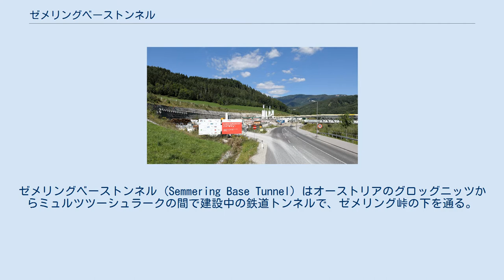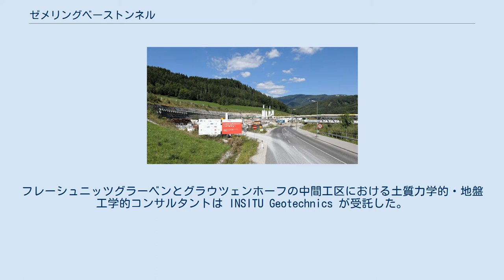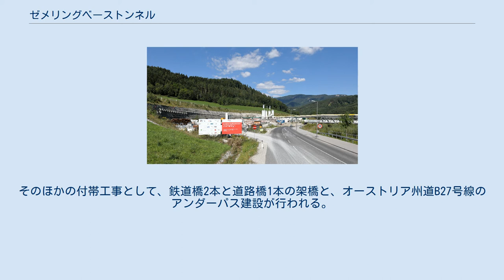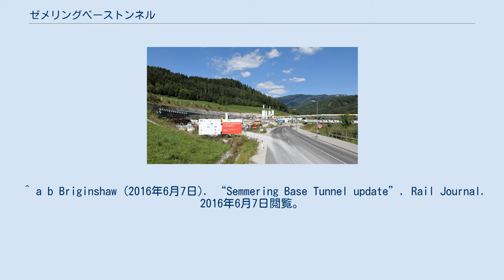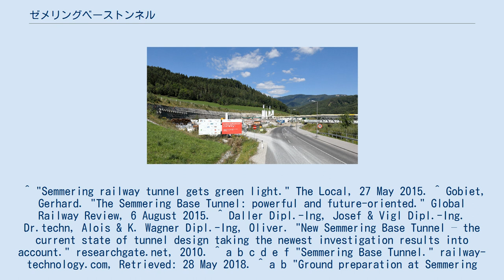ゼメリングベーストンネル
ゼメリングベーストンネル (Semmering Base Tunnel) はオーストリアのグロッグニッツからミュルツツーシュラークの間で建設中の鉄道トンネルで、ゼメリング峠の下を通る。
この区間には1854年に開通したゼメリング鉄道が通っているが、その全長が41.825キロメートル、高低差460メートルであるのに対し、このトンネルを経由する新線では全長27.3キロメートルに短縮される。
新線では勾配が緩和されて制限速度が最大250km/hまで引き上げられるため、到達時間が最大30分短縮される見込みである。
 建設工事は2012年4月25日に始まり、2026年に開通する見込みであったが、現在はそこから若干遅れて2027年の予定である。
このトンネルにより、従来のゼメリング鉄道では機関車の重連運転で牽引しなければならなかった重量貨物列車を単行運転で牽引できるようになり、鉄道貨物輸送の利便性が高まるとされている。
ゼメリングベーストンネルとコーラルム線により、重量貨物列車が機関車1両で南線全体を通し運転ができるようになる。
 現在、ウィーン － グラーツ間およびウィーン － クラーゲンフルト間を運行するRailjetの最速達便の所要時間は、それぞれ2時間35分、3時間55分である。
コーラルム線によりグラーツ － クラーゲンフルト間の所要時間が1時間短縮されると、ウィーン － クラーゲンフルト間の所要時間は20分短縮の3時間35分になる。
ゼメリングベーストンネルにより35分の所要時間短縮が見込まれているため、ウィーン － グラーツ間の所要時間は2時間、ウィーン － クラーゲンフルト間は3時間にまで短縮される。
 1848年から1854年にかけて建設されたゼメリング鉄道はアルプスを横断する最初の鉄道であり、世界初の真の登山鉄道ともいわれる。
このルートは、その歴史的重要性によりユネスコの世界遺産に登録されている。
21世紀に入る頃には、年間で合計70,000本の貨物列車・旅客列車がゼメリング峠を通過し、そのルートはオーストリアで最も混雑するルートの1つとされていた。
 強まる一方であった輸送圧力を緩和するため、より直線的にアルプスを越えるルートの開発への関心が高まった。
これはすぐにかなり低い標高に基底トンネルを掘り抜く、というコンセプトに集約された。
2006年には2年間の予定で経路選定が行われることになり、2008年4月に最南端のルートが最適であるという判断が下された。
 2009年後半に、グログニッツとミュルツツーシュラーク＝ランゲンヴァンクを通るルートが最終決定された。
 計画では、直径10メートルのトンネルを2本、最大70メートルの間隔で並行して掘り抜くこととされた。
安全上の理由から、2本のトンネルは最大500メートル間隔で避難用の歩行者通路により接続される。
トンネル区間の設計最高速度は250kn/hとされ、ゼメリング鉄道よりも大幅に高速化されてウィーン － グラーツ間の所要時間が短縮されることになった。
 ベーストンネルは、勾配が8.5パーミルとなるように設計されている。
これは、このトンネルを通過する重量貨物列車を機関車1両で牽引できるようにするためである。
建設計画には、グロッグニッツとミュルツツーシュラークの駅を提案ルートに統合するなど、既存インフラの改築・移転も含まれている。
鉄道インフラ以外の工事としては、オーストリア州道B27号線の付け替えと、その際に近くを流れるシュヴァルツァ川の洪水被害を受けないようにするための洪水調節が行われる。
 ゼメリングベーストンネルの建設に関する主契約は、3つの工区に分かれている。
2014年には中央部分の13キロメートル分について、インプレーニアおよびスヴィーテルスキーのコンソーシアムとの間で総額 約6億2300万ユーロ（8億2700万ドル）の建設工事契約が結ばれた。
ストラバッグが掘削、アンバーグ・エンジニアリングが開削区間の契約を勝ち取った。
これに先立ち、2010年にはBGGコンサルトとの間で入札段階および建設段階における地盤工学的・水文地質学的コンサルティング契約が結ばれた。
 オーストリア連邦鉄道は、作業計画の立案についてヴェルナー・コンサルトとヴィトリザル・コンソーシアムが結成したコンソーシアムと契約した。
これとは別に、通常時および緊急時の換気システムなどの空気力学的・空気調和工学的検討を含むトンネルの設計作業がグルーナー社に委託された。
フレーシュニッツグラ...